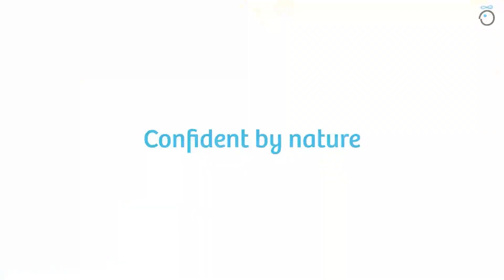Himalayan Bike Ride Program | 13-16 year olds | 9 days | Sitlakhet, Uttarakhand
A mountain biking expedition that spans 80kms through the challenging trails of the Kumaon Himalayan range. Set up camp and live at different locations everyday.  Experience multi-terrains as you cycle through the rolling hills—on roads, off-road tracks and dense forest trails. Slush, rocks, mud and dirt.